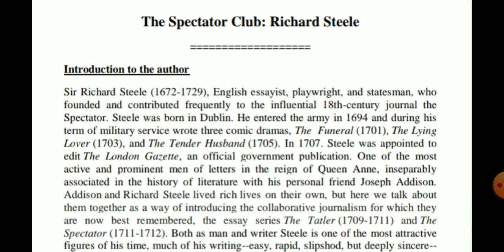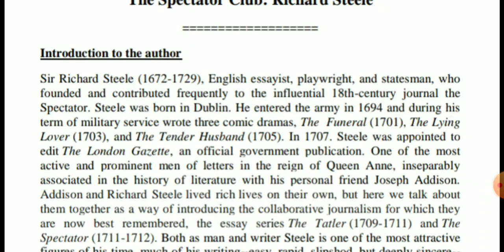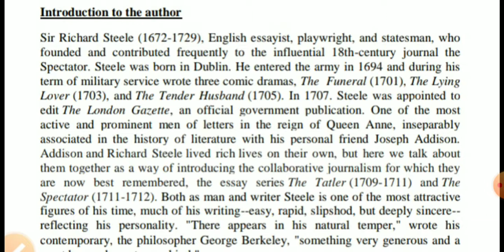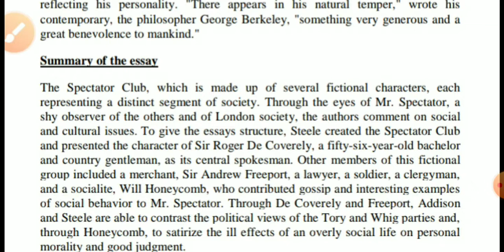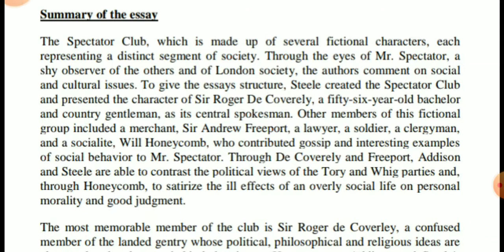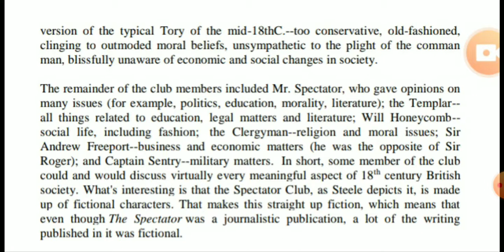The Spectator Club by Richard Steele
For English Literature Students of B.A Part I